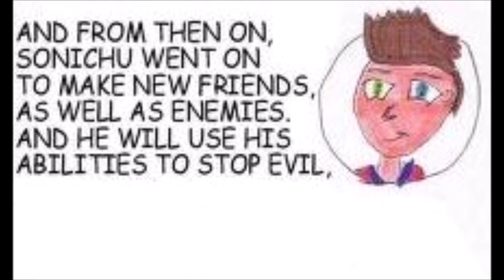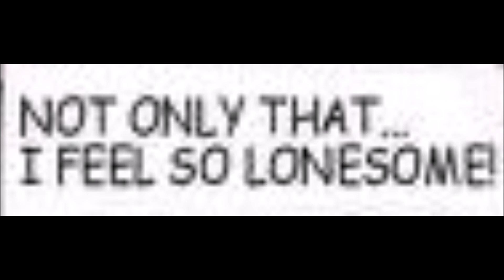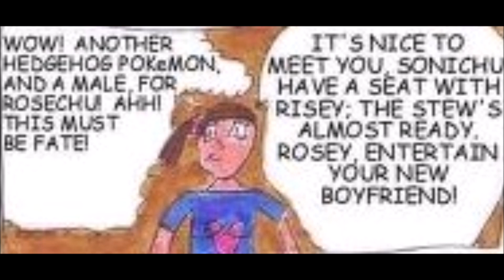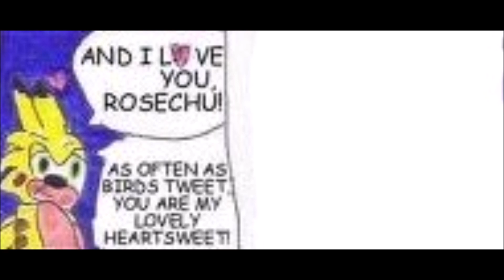Sonichu Issue 0 [Comic Dub] (Part 1) Sonichu's Origins & Genesis of the Lovehogs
This is non-profit comic dub. Sonichu belongs to Christian/Christine Weston Chandler. All we own are our voices. Please support the official release!

Cast:
Christian Weston Chandler- Nick Senny
Pikachu, Raichu and Rosechu- Mini Mint (me)
Sonic- ACE
Kel- Setsrel
Sonichu- Plau3dVA
Crowd of people- Mini Mint, Plau3dVA, Nick Senny